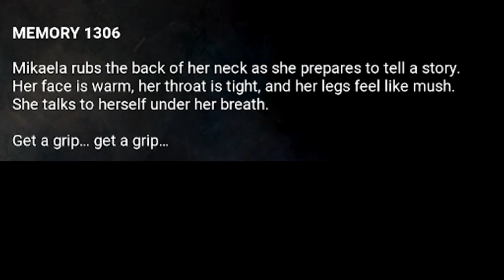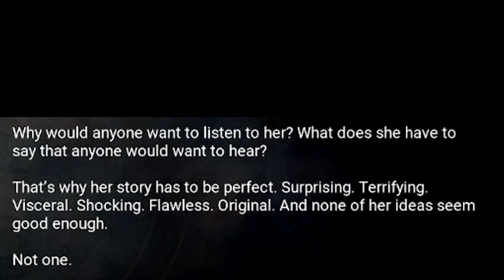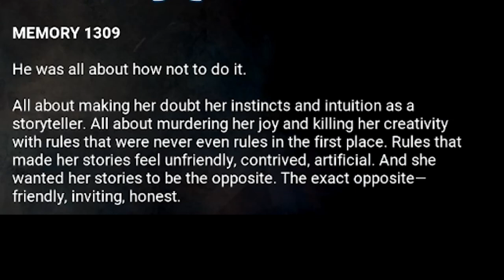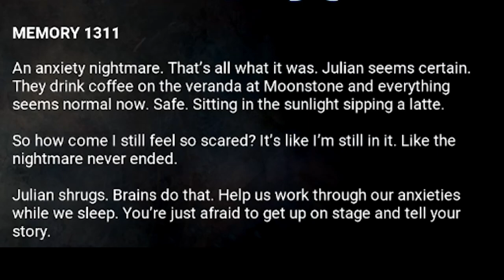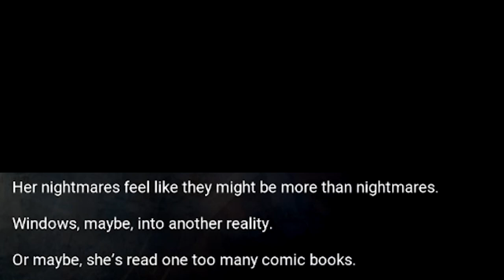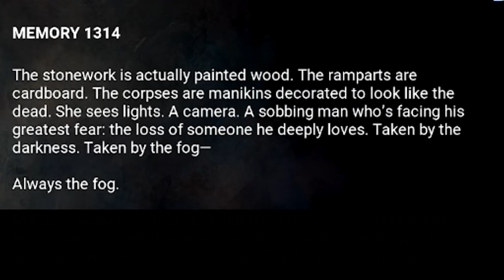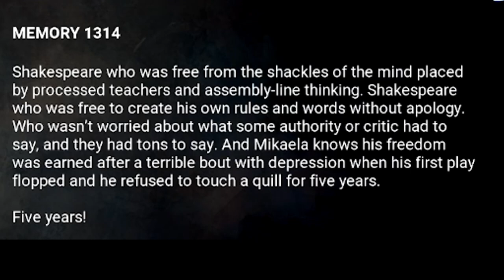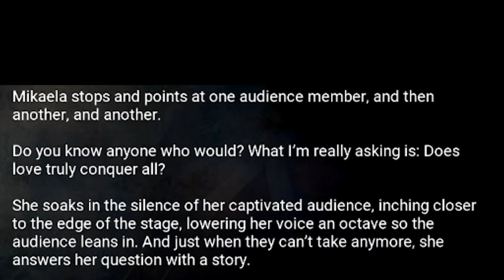MIKAELA REID LORE AND CUTSCENES | THE ARCHIVES TOME XIII MALEVOLENCE - Dead By Daylight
INCLUDES ALL ENTRIES FOR MIKAELA REID LORE AND CUTSCENES | THE ARCHIVES TOME XIII MALEVOLENCE - Dead By Daylight AND SOON THE FOG